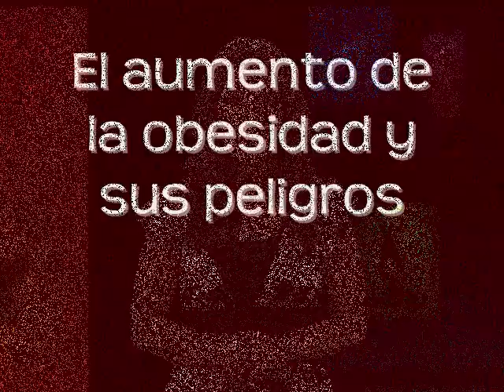Peligros de la obesidad y el sobrepeso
Segmento del programa Maravillosa Creacion, de la cadena 3ABN Latino, en el que la nutricionisa Maria Jose Hummel (anteriormente apellido Ronquillo) habla acerca de las estadisticas con respecto a la obesidad y el sobrepeso, y los peligros que estos acarrean. Grabado en el 2008.